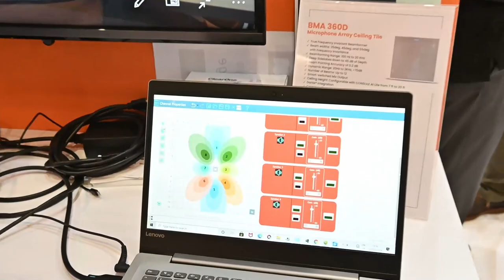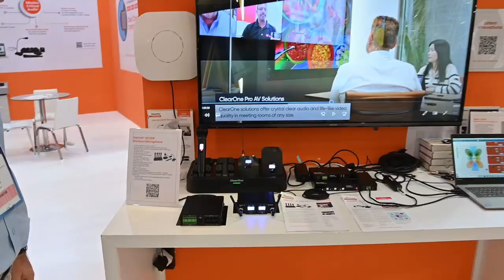ISE 2024: Paweł Kaczorowski z ClearOne o rozwiązaniach mikrofonowych dla sal konferencyjnych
Paweł Kaczorowski z @ClearOneTraining  podczas @IntegratedSystemsEurope  2024 przybliżył nowości w portoflio ClearOne. Pokazał działanie mikrofonu sufitowego BMA360 w połączeniu z kamerami PTZ pozwalające na śledzenie mówcy podczas prowadzenia prelekcji. Opowiedział także o rozwiązaniach mikrofonowych bezprzewodowych. Zarówno 8 kanałowe opierające się na połączeniach Dante jak i system mikrofonów opierających się na połączeniu HDBaseT.

Film powstał przy pomocy Nikon Z6 II wypożyczonego od @FotoformaPl